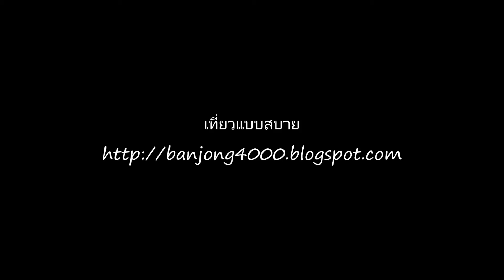เชียงรายดอกไม้งาม ครั้งที่ 10